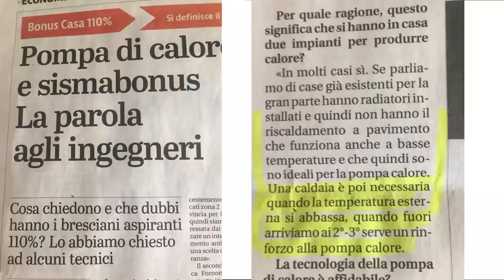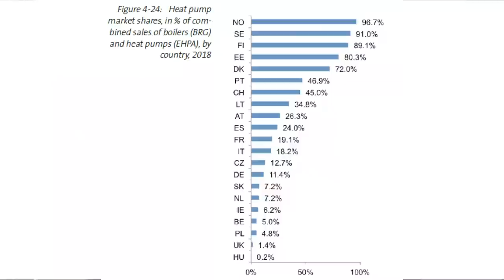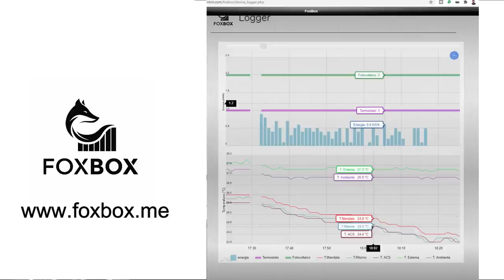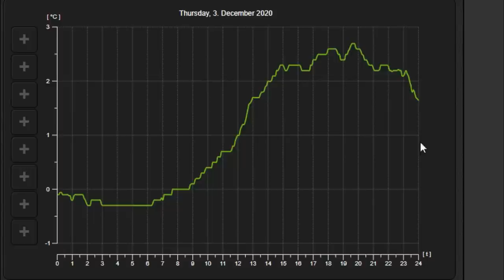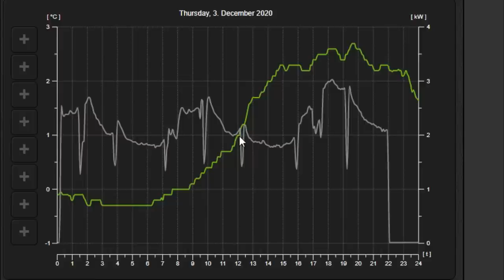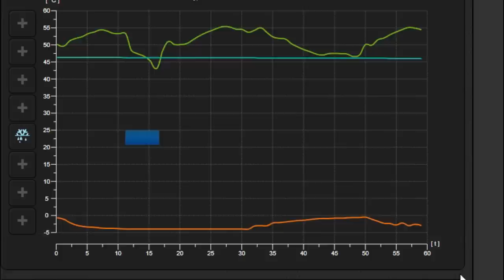Pompa di calore quando fuori FA FREDDO